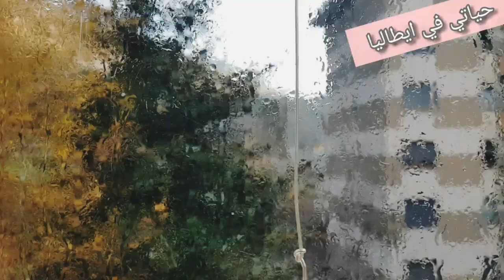روتين اول ايام _الحجر_الصحي من جديد نعيش المعاناه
في الفيديو ده
هتقضوا معاي
اول ايام الحجر
الصحي في ايطاليا بسبب إعداد الكرونا
الجرز علشان يوصلكم كل جديد بعمله 😍

ودي بعض الفيديوهات الا موجوده في قناتي 👇👇

جوله في ovs موضه الشتاء

قرص الأفران بسكر وعجوه وبيتزا

دردشه في شوارع ايطاليا

كان لازم اعمل كده مع اولادي

جوله في السوبر ماركت في ايطاليا اmd

جوله في السوبر ماركت في ايطاليا Conad